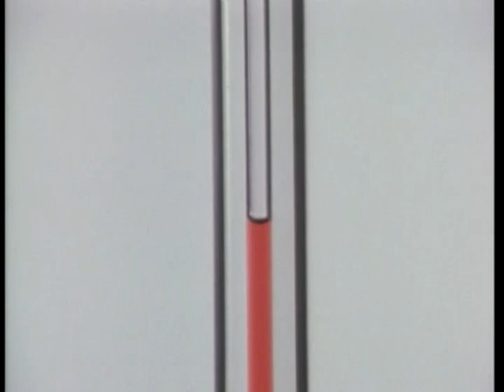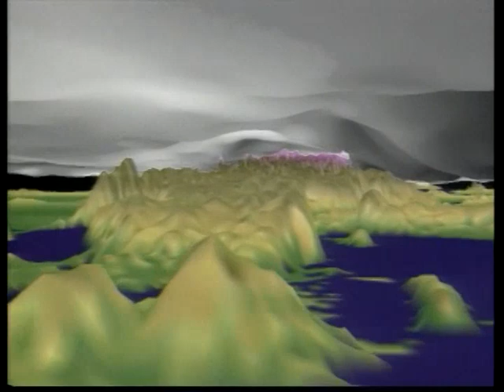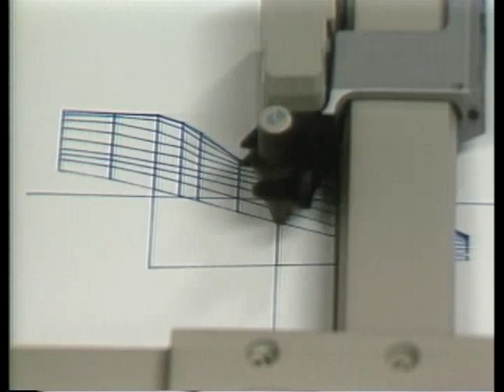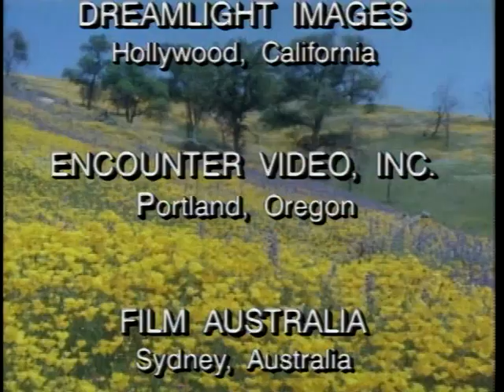Wonders of God's Creation - 2 - Planet Earth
Tour our planet as scientists reveal the hidden components absolutely vital to survival. Marvel at the airlift of millions of tons of water each day, and the packages of life we know as seeds, traveling to their pre-designed implantation.